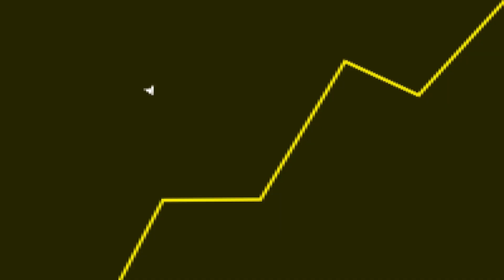GTA 6: DETALHES IMPRESSIONANTES nos PROTAGONISTAS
Fala galera! No vídeo de hoje teremos um corte comentando sobre o GTA 6.